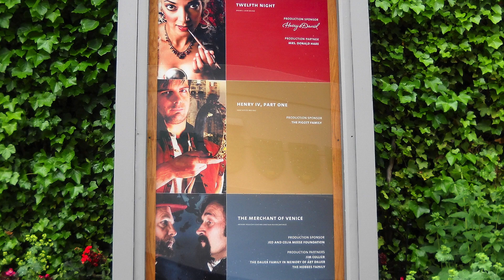Ashland & Crater Lake 2010